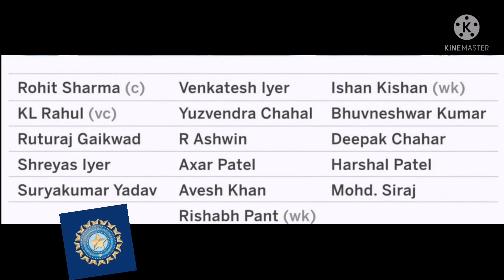India squad for New Zealand Series || India vs New Zealand || T20 2021